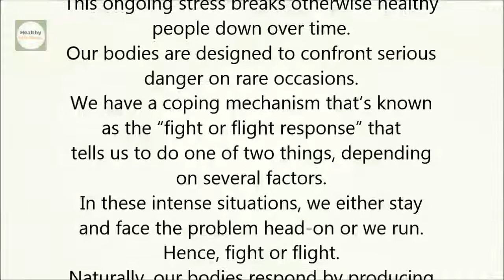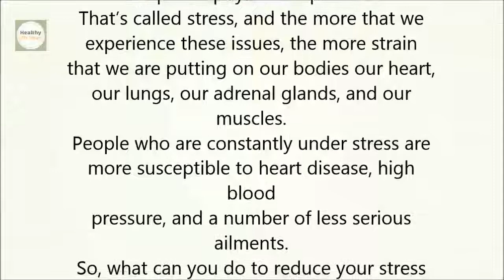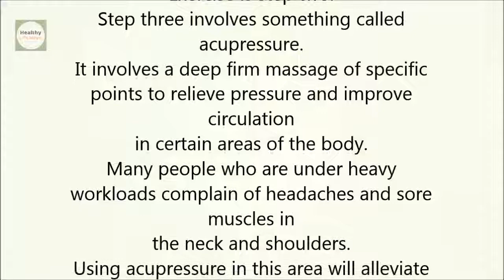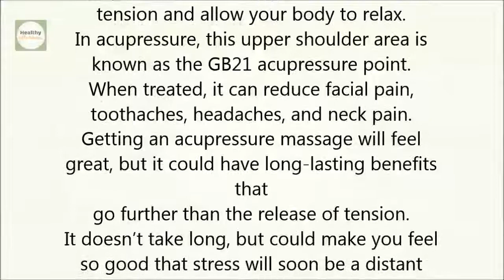Massage This Point On Your Body To Instantly Relieve Stress And Anxiety